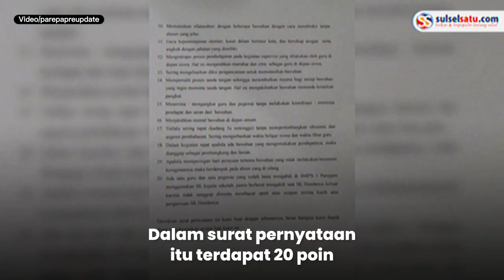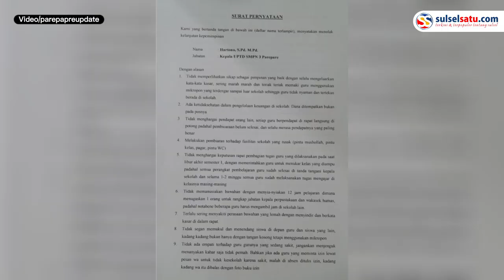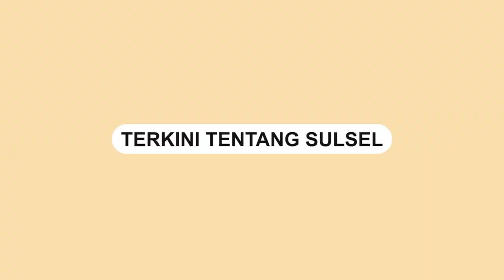Guru SMPN 3 Parepare Tolak Kepemimpinan Kepala Sekolah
Sejumlah guru di SMPN 3 Kota Parepare menolak kelanjutan kepemimpinan kepala Sekolah.

Dalam sebuah video yang menunjukkan suasana penolakan di SMPN 3 Parepare.

Surat pernyataan penolakan tersebut terdiri dari 20 poin.

Dalam surat pernyataan itu terdapat 20 poin alasan menolak kepemimpinan kepala Sekolah tersebut.

Salah satu poin penolakan dari sejumlah guru adalah terkait dugaan penggunaan bahasa kasar dan intimidasi yang dilakukan oleh kepala Sekolah kepada para guru.
Video terkini dan terbaru..